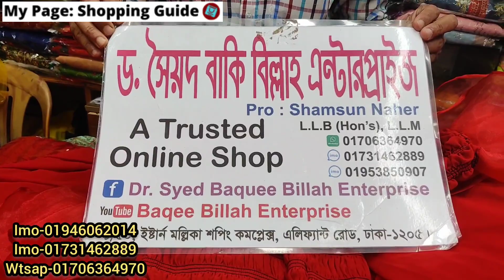পার্টিতে পরার পাকিস্তানি রেডি শাড়ি কিনুন সবচেয়ে কমদামে || Pakistani ready saree collection